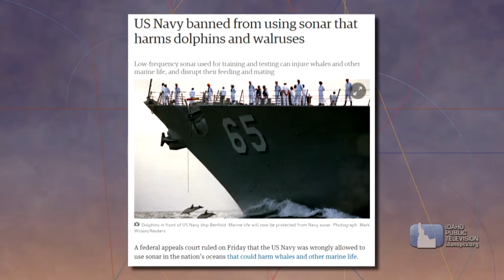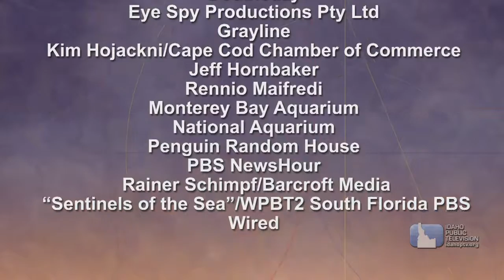Voices in the Ocean: Susan Casey on Dialogue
Marcia Franklin talks with author Susan Casey about her latest book, "Voices in the Ocean," which focuses on the unique qualities of dolphins, the threats to them, and the people working to save them. The conversation was taped at the 2016 Sun Valley Writers' Conference.